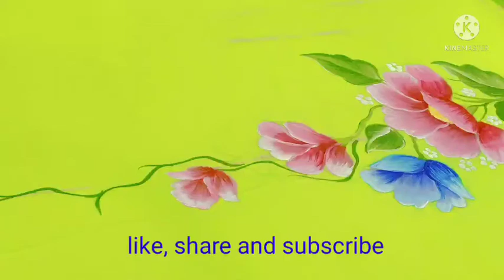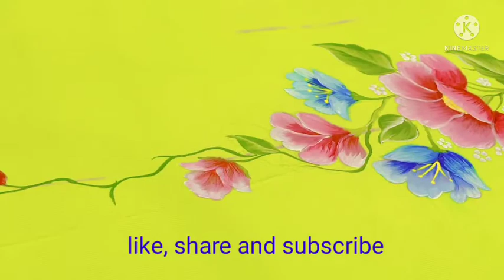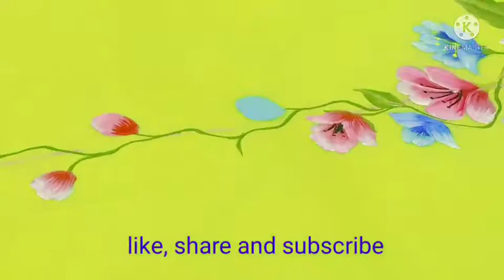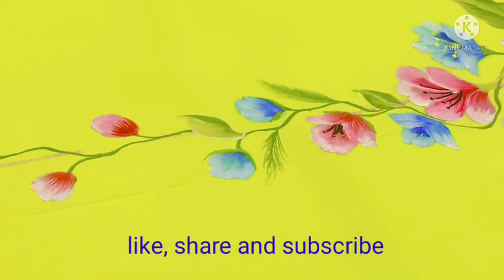lets paint beautiful shading flowers on silk fabric